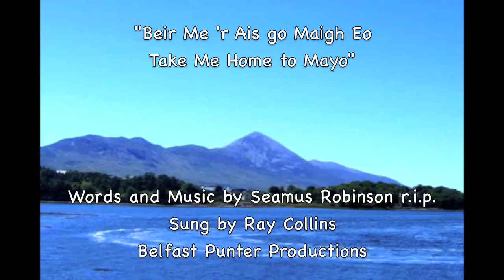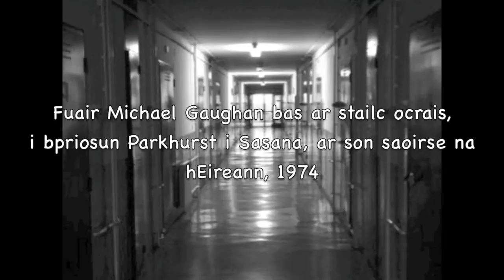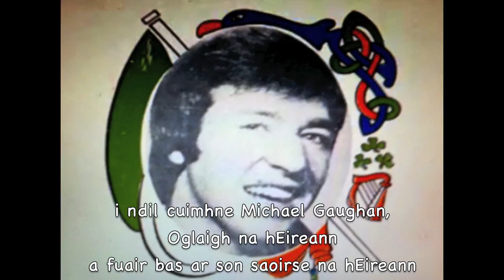Michael Gaughan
"Beir Me 'r Ais go Maigh Eo/The Ballad of Michael Gaughan written by Seamus Robinson and sung by Ray Collins.

Michael Gaughan (5 October 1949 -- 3 June 1974) from Ballina, Co. Mayyo was an Irish Republican Army (IRA) hunger striker who died in 1974 in Parkhurst Prison on the Isle of Wight, England.

Séamus Robinson (Irish: Séamus Mac Roibín, 22 December 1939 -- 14 September 2009) was an Irish composer born in the Carrick Hill area of Belfast, Ireland. Working in the English or Irish language, he composed many patriotic ballads and folk-songs.

"Take Me Home To Mayo" aka "The Ballad of Michael Gaughan" is perhaps the most famous and most travelled of his songs. It is sung all over the world and has become an Irish republican standard.
Robinson died in 2009 following a short battle with lung cancer.